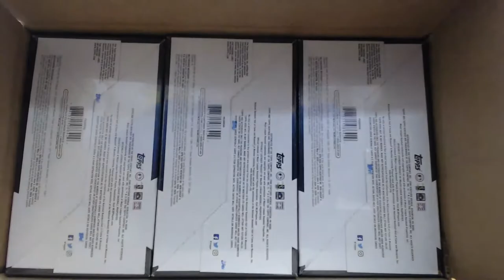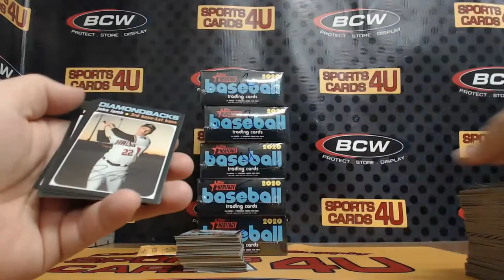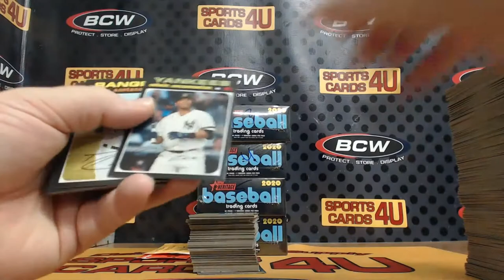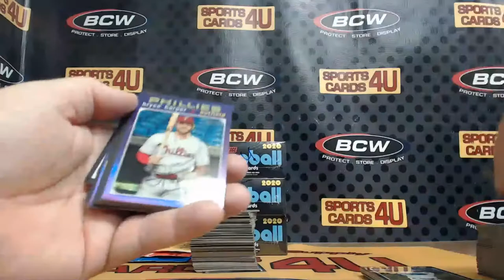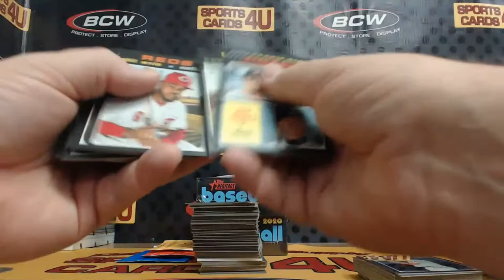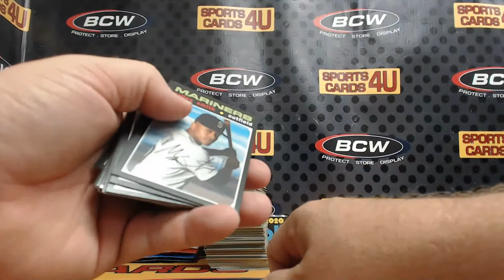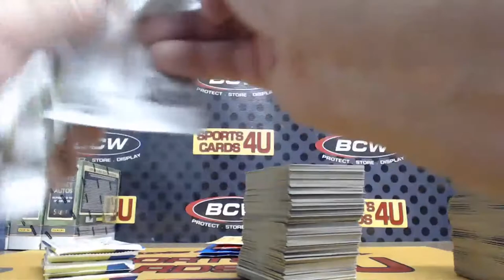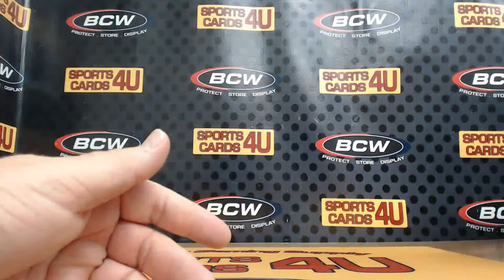2020 Topps Heritage Baseball 6Box Half Case Team Break #9 (3-19-20)